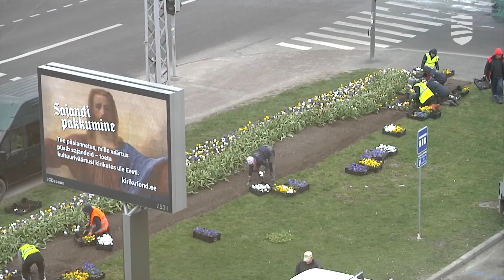Таллинн приглашает горожан сажать цветы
Май в этом году – по-настоящему праздничный месяц: 2 мая православные отметили Пасху, 9 мая отмечается День матери, День победы и День Европы, а 15 мая мы будем отмечать День Таллинна. Именно к этой дате в столице высадят более 53 000 цветущих растений. Уже сейчас во многих районах Таллинна пестреют замечательные цветочные клумбы, созданные городскими садовниками и работниками по озеленению. Но 15 мая в цветочном украшении города пригласят участвовать и горожан.